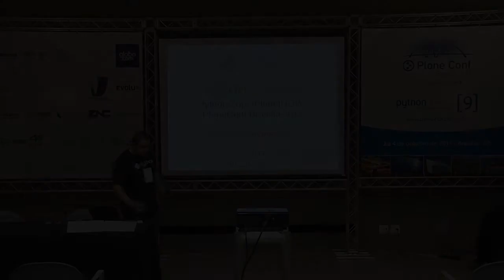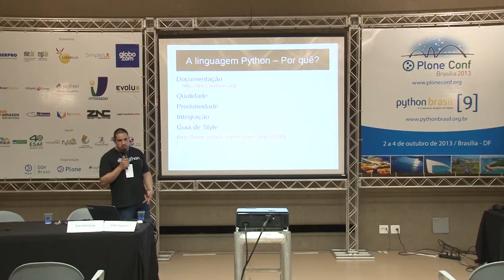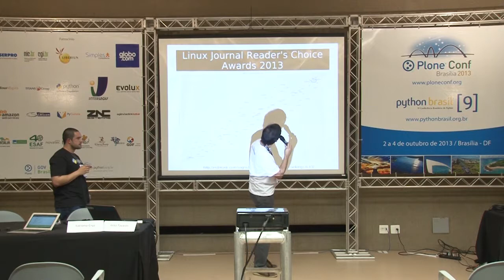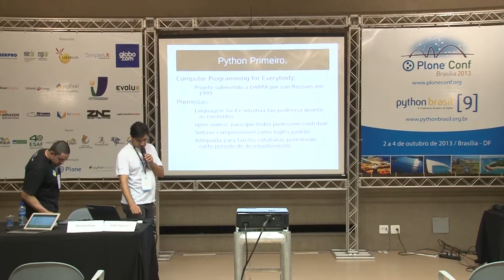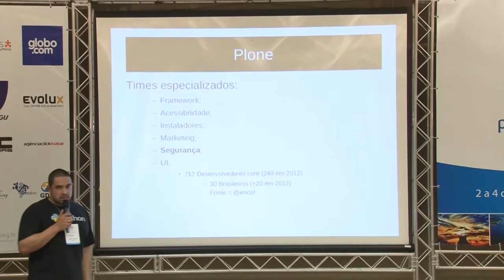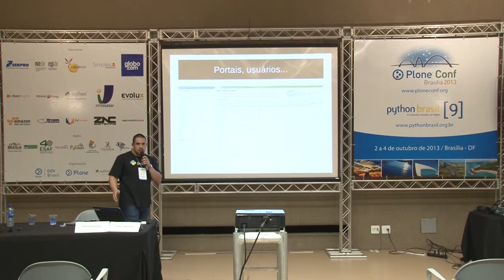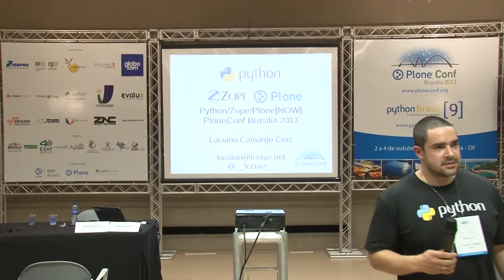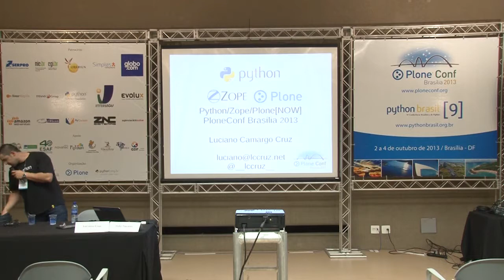2013: Python/Zope/Plone[NOW]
Talk by Luciano Camargo Cruz at Plone Conference 2013 and PythonBrasil[9] - Brasília / Brasil